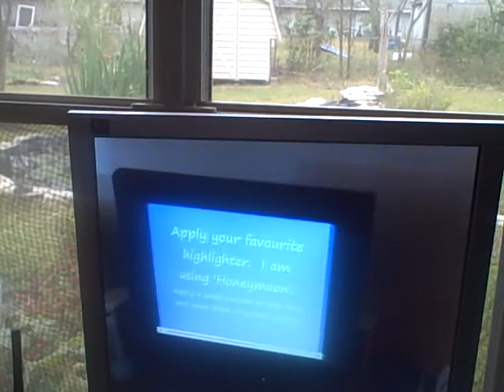james likes the ladies...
i was helping care for a 2 1/2 year old boy ... i asked him if he wanted to see pretty girls, he said YES. i showed him my friend kate  "tuppinski". he was enthralled and enamored, and he did not like being interrupted.